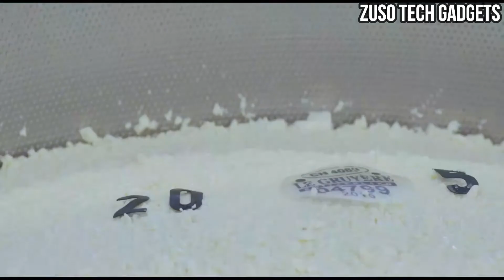Most Amazing Food Industry Machines That Are Actually Exist ▶5 || cheese making process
Most Amazing Food Industry Machines That Are Actually Exist ▶5
Most Advanced Inventions In The World

00:11 CRICKETER FARM CHEESE MAKING
02: 44 WISCONSIN CHEESE
06:30 GRUYÈRE AOP PRODUCTION